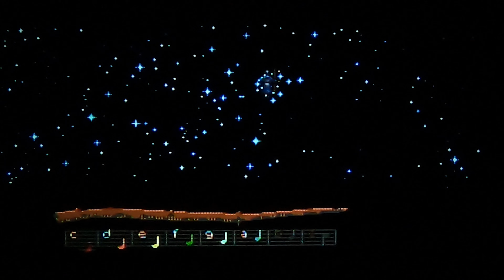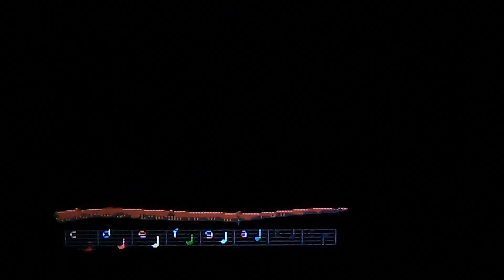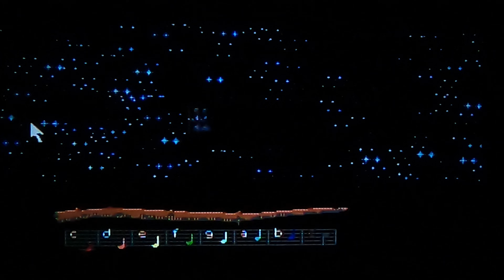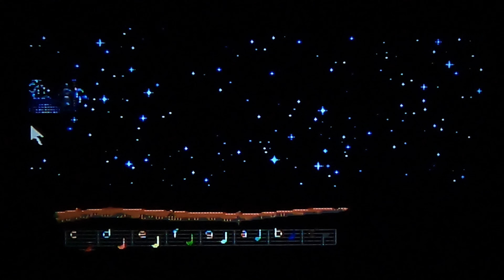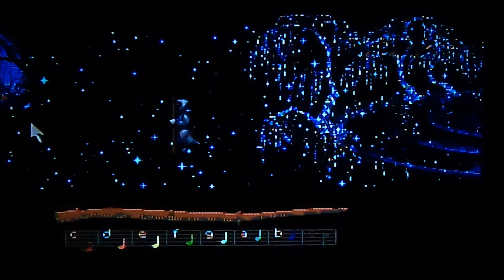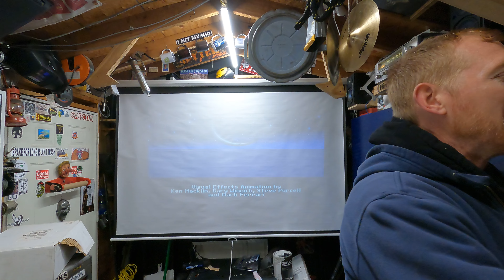LOOM Act 5!! The Finale!!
Today we conclude the awesome adventure of Loom, the famous point and click adventure for the Turbografx16 Super CD!!